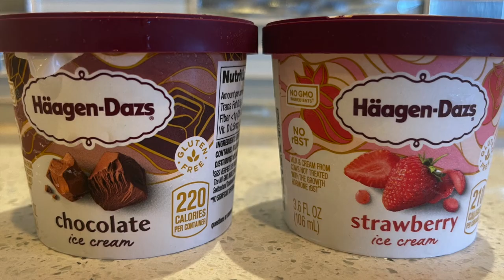HuoYan Hotpot Trailer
Welcome to HuoYan Hotpot Youtube Channel!
Address: 20109 Aurora Ave N Suite 101, Shoreline, WA 98133